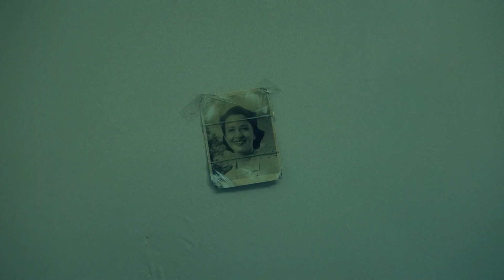ТАКАЯ АЛИША НАМ НУЖНА? - Ходячие мертвецы БХМ 6 сезон 14 серия - Обзор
Почему авторы БХМ не знают, что делать c Алисией Кларк? Обзор 14 серии 6 сезона "Бойтесь ходячих мертвецов"